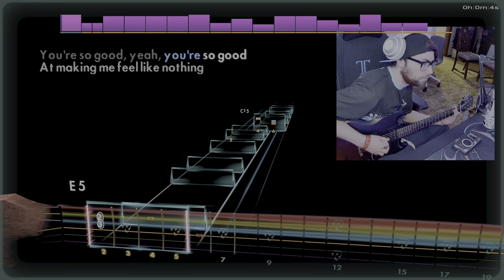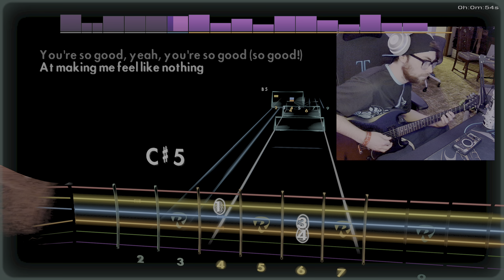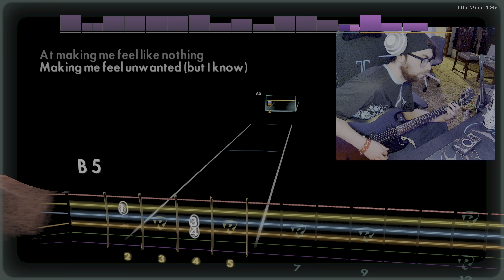Pale Waves - Unwanted [Rocksmith 2014 CDLC]